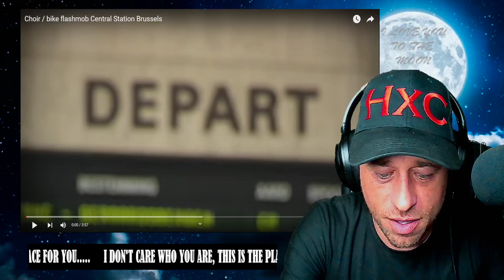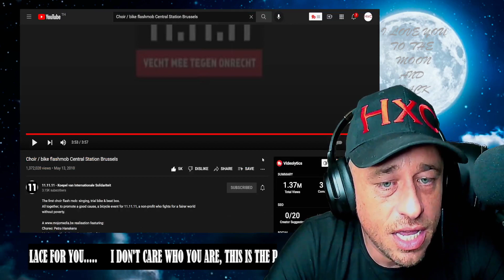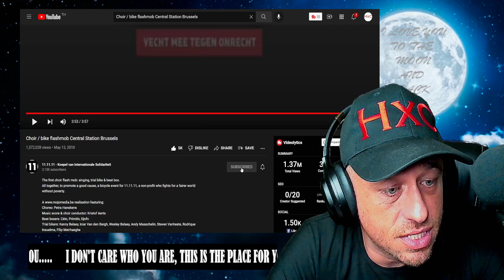Choir / bike flashmob Central Station Brussels Reaction!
Show @11be11 some love!